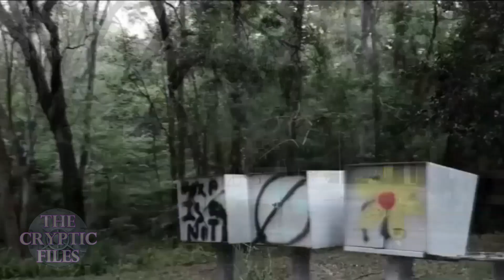Top Haunted and Scary videos To Give You Sleepless Nights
Welcome to the Cryptic Files – Scary and haunting videos from around the world.
Supernatural and paranormal activity caught on camera plus other chilling stuff… is it all real, or is it all just a supernatural hoax? You decide…

The Cryptic Files - Episode 18
Dark Arts TV – An investigation of an old convent captures something mysterious (EDIT ERROR - Dark Arts intro is missing - sorry)
The Haunted Side – The team capture a bizarre phenomenon during the investigation
Hollywood Horror – Frank of Franko TV is back with an investigation that ends like something out of a Horror movie!

00:00 - Intro
00:15 – File One – Dark Arts
05:34 – File Two – The Haunted Side
08:43 – File Three – Franko TV
15:05 - Outro

Images – Pixabay, Pexels and Personal Collection